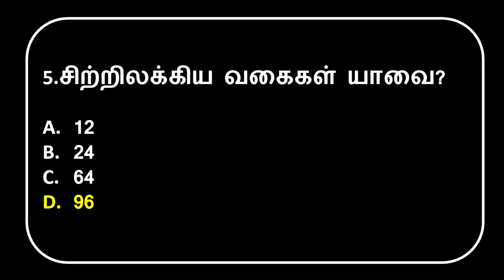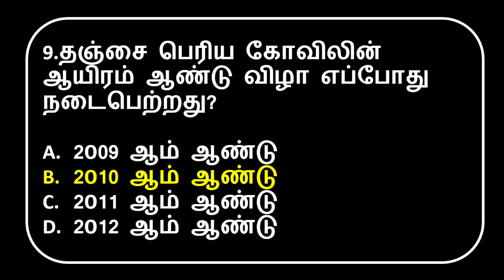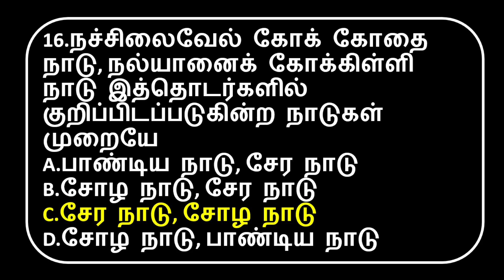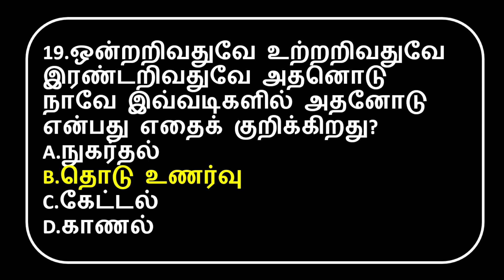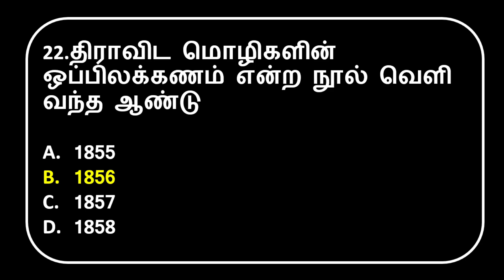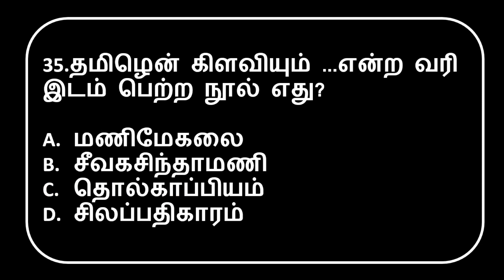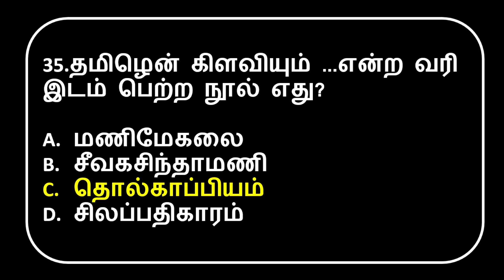மாதிரித் தேர்வு -4 (6TH-12TH TAMIL)--TNPSC TAMIL-TNPSC GENERAL TAMIL-TNPSC